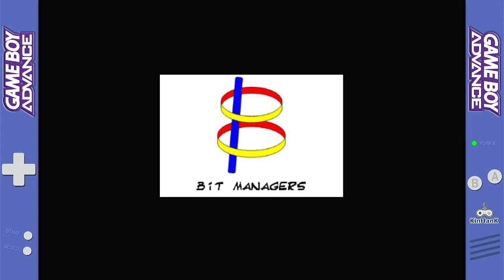Asterix & Obelix - Bash Them All Easy Nintendo Game Boy Advance | Emulated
Asterix & Obelix - Bash Them All
Easy
Nintendo Game Boy Advance | Emulated